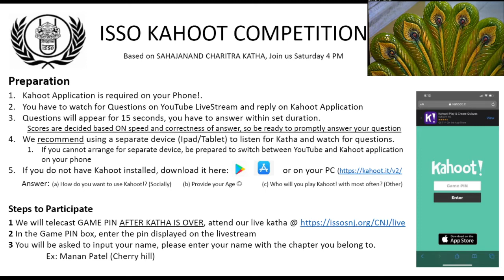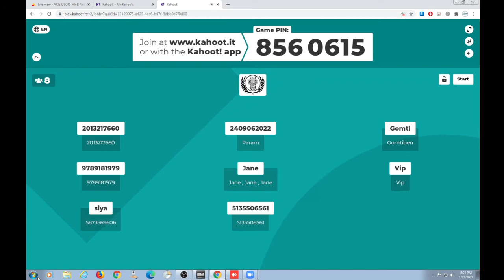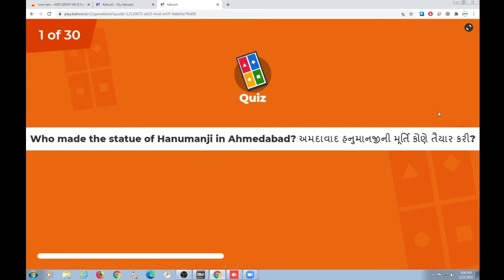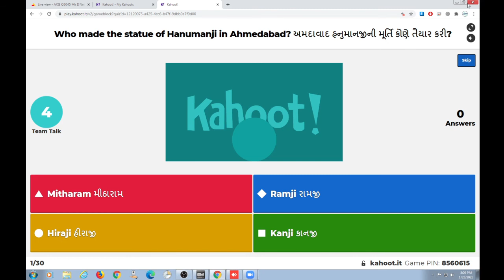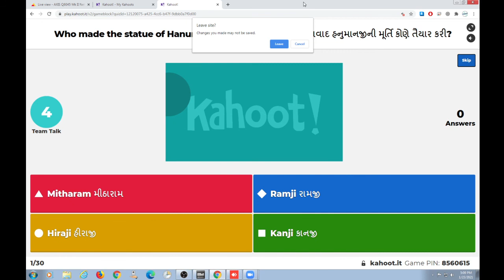ISSO SNJ Katha 1/23/21